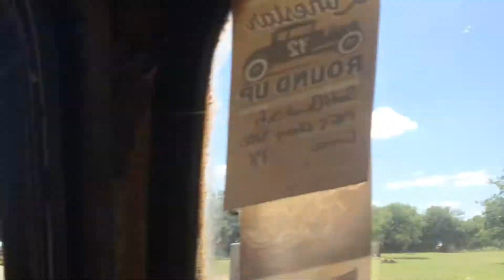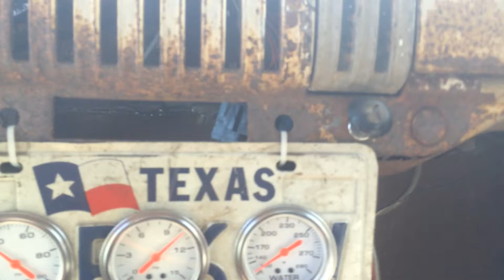Open Headers Ride Along 1955 Chevy Panel Truck Bagged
Finally got around to making a good (meh) ride along video!